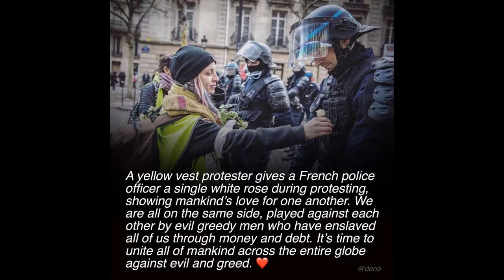Gevirus +Gevirus+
Overground Compilation Electronic Music.